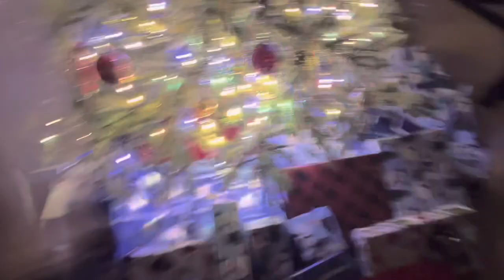Christmas 2022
Hey guys! I haven’t posted on this channel ever since i did gymnastics. Today I thought it would be fun to do a mini vlog of our Christmas eve and Christmas morning. I hope you liked it!